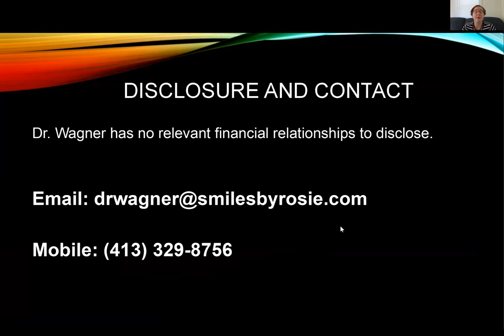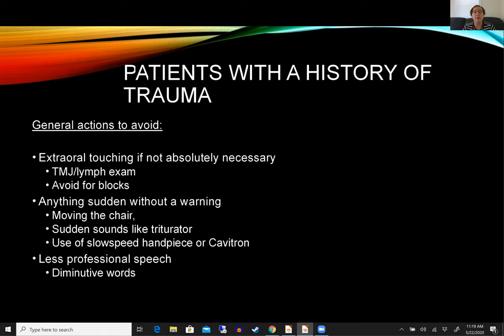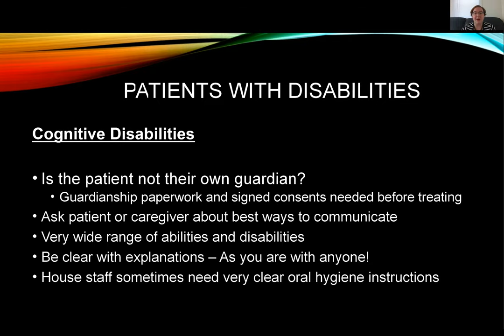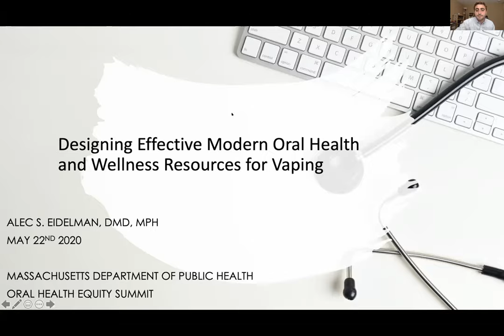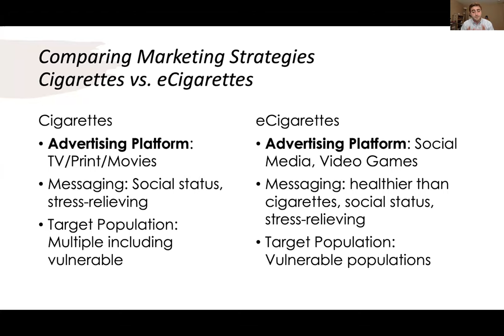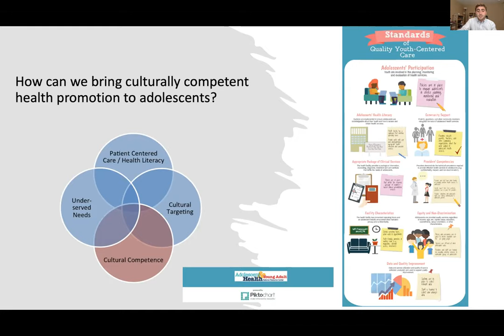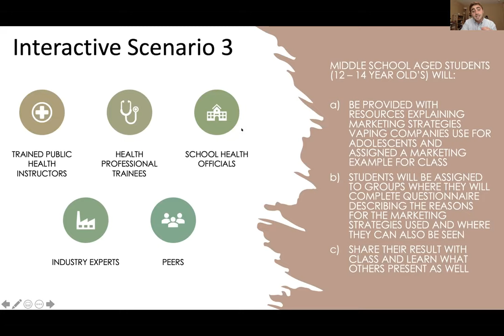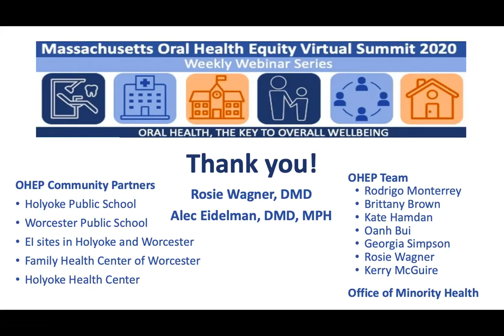The Oral Health Summit, Part II